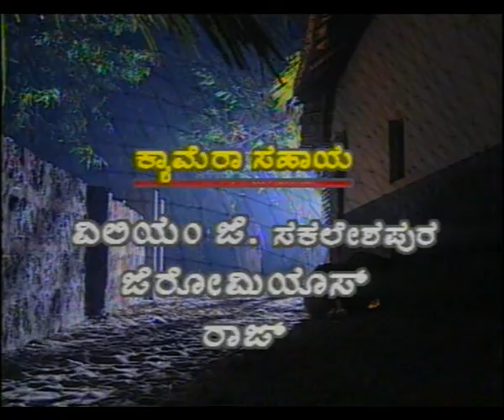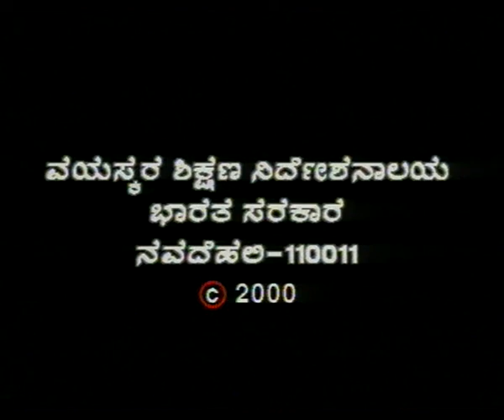ANDOLANA EP 6